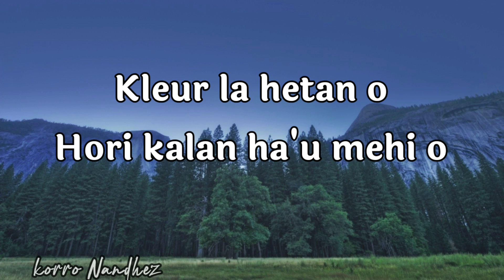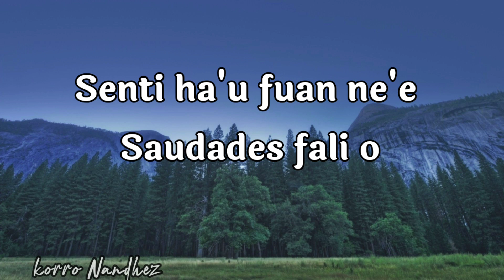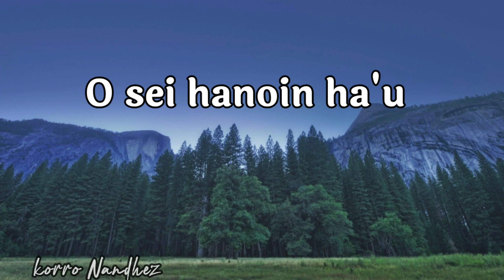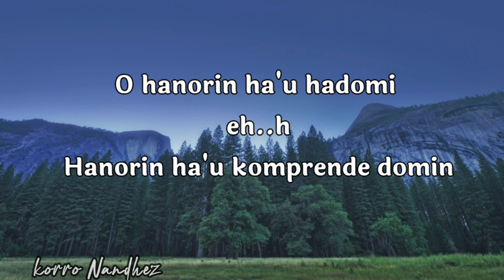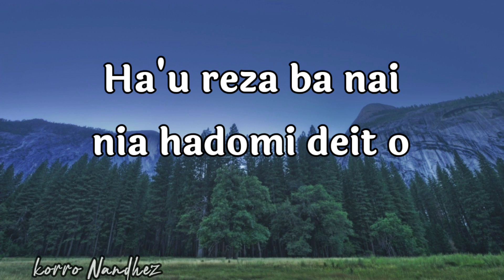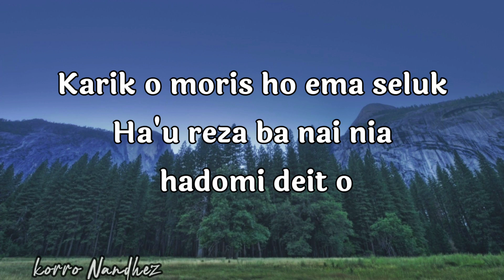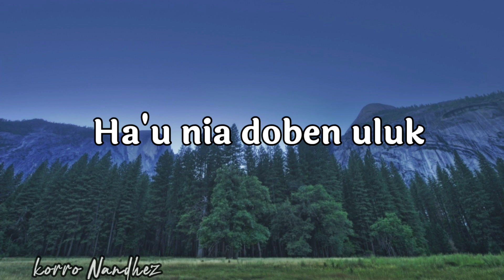Doben Uluk_ Cover by Sancha Moniz Video Lirik 🎶🇹🇱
Titulu: Doben Uluk

Artista: Sancha Moniz

Keta haluha ehh Maluk Sira Nafatin Suporta channel korro Nandhez ho maneira